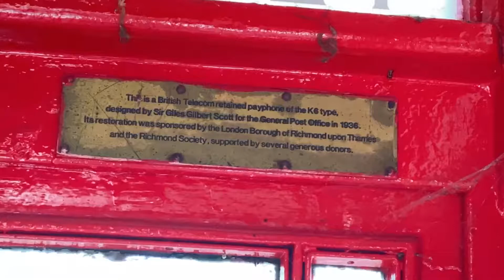Richmond Society working to preserve red phone boxes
The Richmond Society are looking at ways to best make use of the remaining kiosks to ensure their preservation  for future generations.